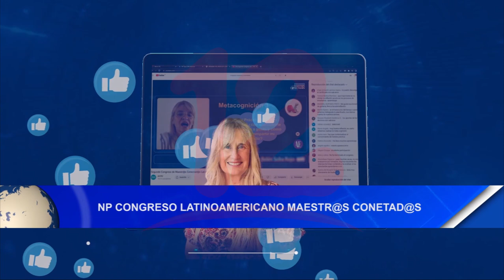Noticias12Nicaragua NP Congreso Latinoamericano Maestr@s Conectad@s